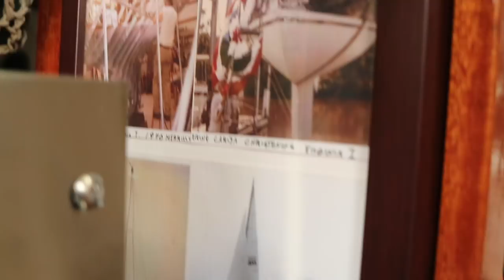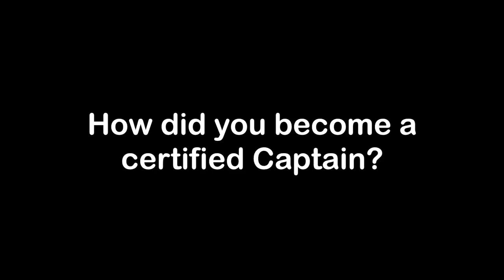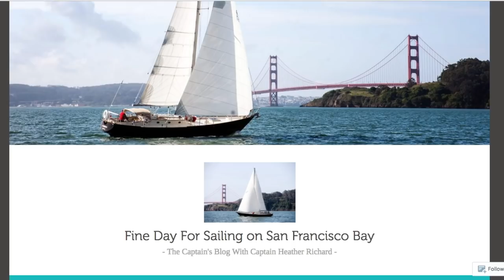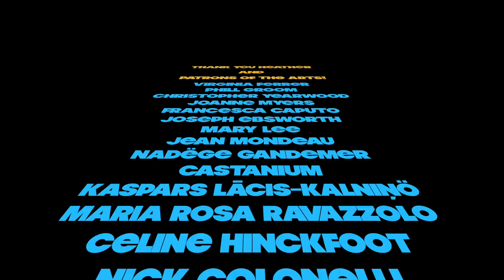26. Sailorama: Charter Liveaboard? [INTERVIEW SPECIAL]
**Sorry for the sound, but busy sailors are either surrounded by wind or engines, not a good combination for microphones**

Before leaving San Francisco, our friend Heather Richard gave us the low-down on living aboard while running a charter business. Some of her answers were quite surprising!

Video and Music by Justine.